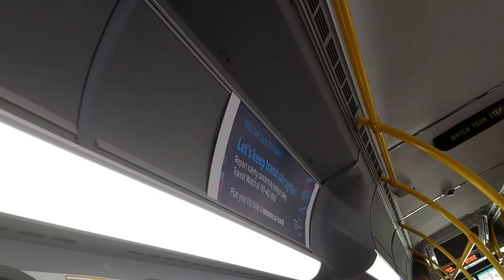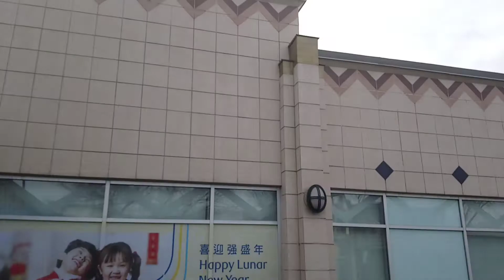ETS Bus 2019/2020 New Flyer XD40 #7174 On 8 Abbotsfield